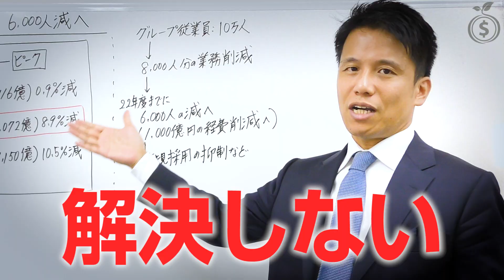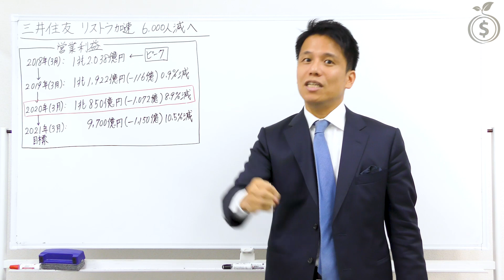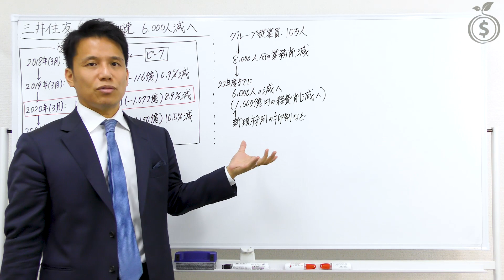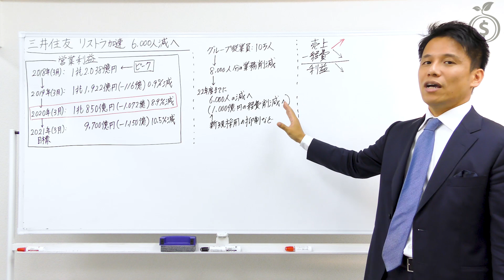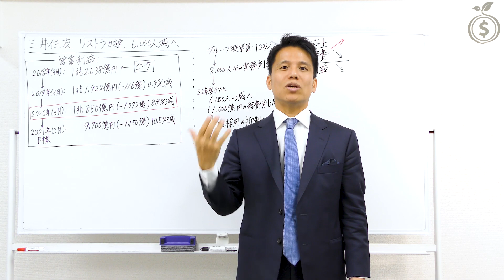【三井住友銀行】リストラ加速 ６,０００人減へ！メガバンクが見落としている、本当の生き残り策とは？